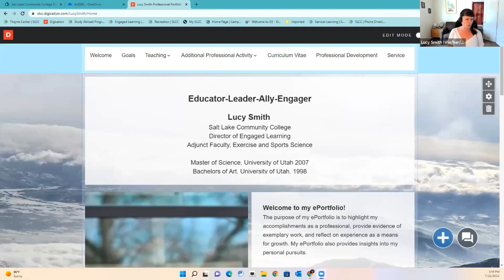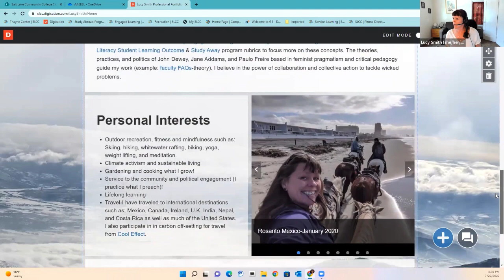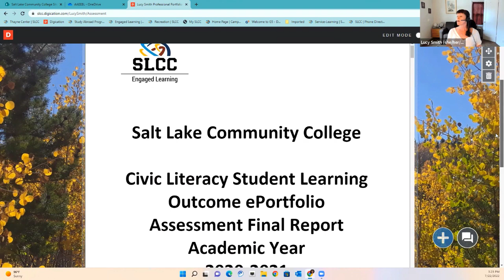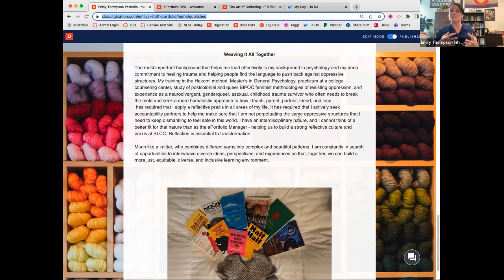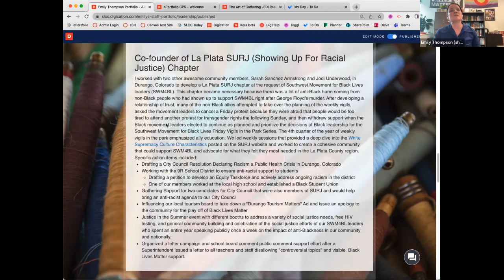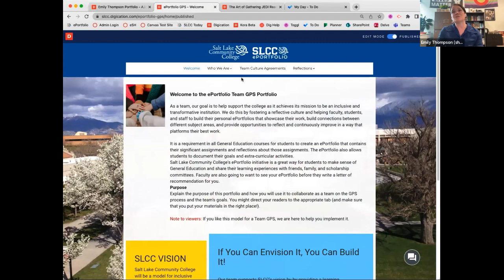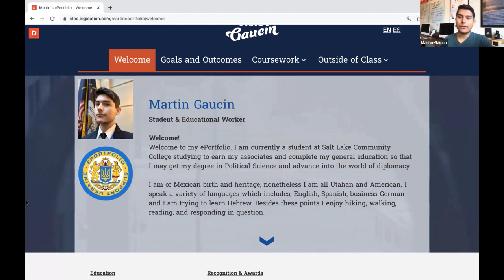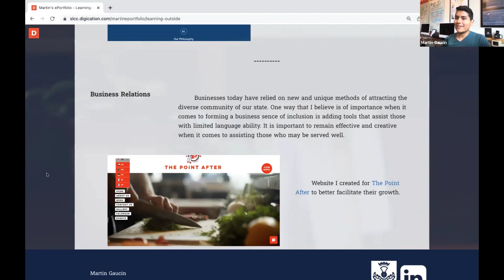L. Smith et al.: Local, Global, Personal, & Professional Social Justice & Civic Engagement Efforts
Presentation 'Highlighting Local, Global, Personal, and Professional Social Justice and Civic Engagement Efforts through ePortfolio' by Lucy Smith, Emily Thompson, and Martin Gaucin (Salt Lake Community College) at the online AAEEBL Annual Meeting 2022 on 22 July 2022